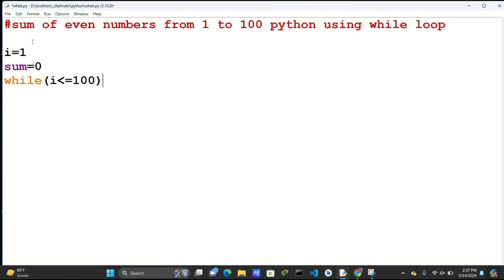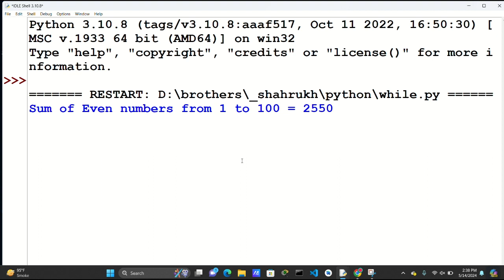sum of even numbers from 1 to 100 python using while loop.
sum of even numbers from 1 to 100 python.